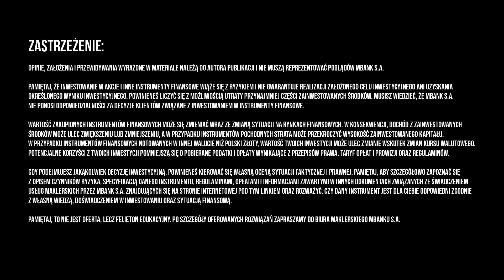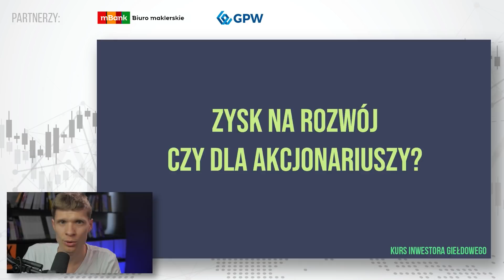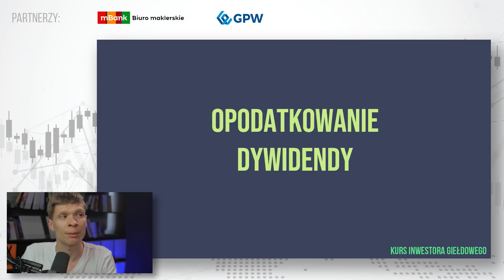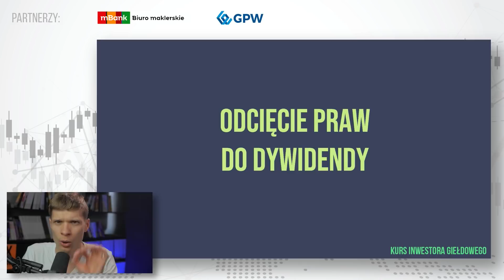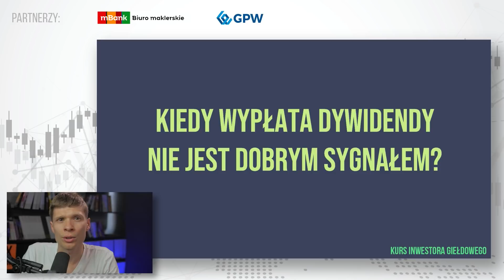Dywidenda? Warren Buffett mówi NIE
Darek Dziduch zaprasza na siedemnasty odcinek Kurs Inwestora Giełdowego.
Dowiesz się:
- jakie zdanie na temat dywidendy ma legendarny Warren Buffett?
- jakie są wady wypłaty dywidendy?
- czy wysoka dywidenda to zawsze dobry znak dla akcjonariuszy?

0:00 WSTĘP
0:50 Wypłata dywidendy
2:45 Warren Buffett o dywidendzie
6:20 Jakie spółki powinny wypłacać dywidendę?
7:10 Opodatkowanie dywidendy
9:30  Odcięcie dywidendy
10:45 Czy dywidenda zawsze jest dobrym sygnałem dla akcjonariuszy?

ZASTRZEŻENIE:
Opinie, założenia i przewidywania wyrażone w materiale należą do autora publikacji i nie muszą reprezentować poglądów mBank S.A.

Pamiętaj, że inwestowanie w akcje i inne instrumenty finansowe wiąże się z ryzykiem i nie gwarantuje realizacji założonego celu inwestycyjnego ani uzyskania określonego wyniku inwestycyjnego. Powinieneś liczyć się z możliwością utraty przynajmniej części zainwestowanych środków. Musisz wiedzieć, że mBank S.A. nie ponosi odpowiedzialności za decyzje klientów związane z inwestowaniem w instrumenty finansowe.

Wartość zakupionych instrumentów finansowych może się zmieniać wraz ze zmianą sytuacji na rynkach finansowych. W konsekwencji, dochód z zainwestowanych środków może ulec zwiększeniu lub zmniejszeniu, a w przypadku instrumentów pochodnych strata może przekroczyć wysokość zainwestowanego kapitału. W przypadku instrumentów finansowych notowanych w innej walucie niż polski złoty, wartość Twoich inwestycji może ulec zmianie wskutek zmian kursu walutowego. Potencjalne korzyści z Twoich inwestycji pomniejszą się o pobierane podatki i opłaty wynikające z przepisów prawa, taryf opłat i prowizji oraz regulaminów.

Gdy podejmujesz jakąkolwiek decyzję inwestycyjną, powinieneś kierować się własną oceną sytuacji faktycznej i prawnej. Pamiętaj, aby szczegółowo zapoznać się z opisem czynników ryzyka, specyfikacją danego instrumentu, regulaminami, opłatami i informacjami zawartymi w innych dokumentach związanych ze świadczeniem usług maklerskich przez mBank S.A. znajdujących się na stronie internetowej pod tym linkiem oraz rozważyć, czy dany instrument jest dla Ciebie odpowiedni zgodnie z własną wiedzą, doświadczeniem w inwestowaniu oraz sytuacją finansową.

Pamiętaj, to nie jest oferta, lecz felieton edukacyjny. Po szczegóły oferowanych rozwiązań zapraszamy do Biura maklerskiego mBanku S.A.